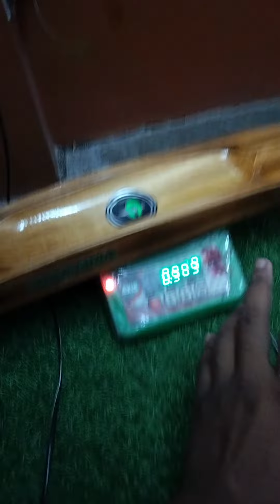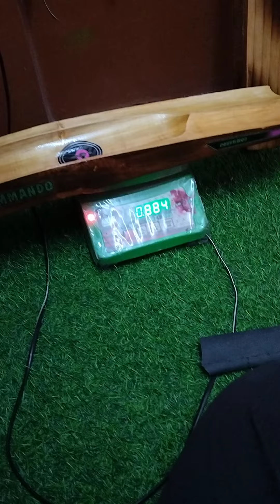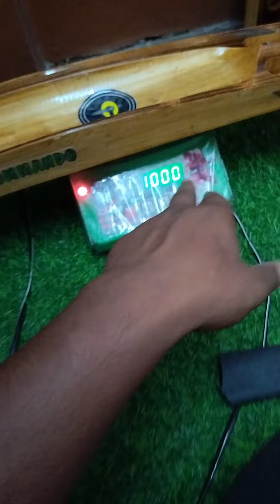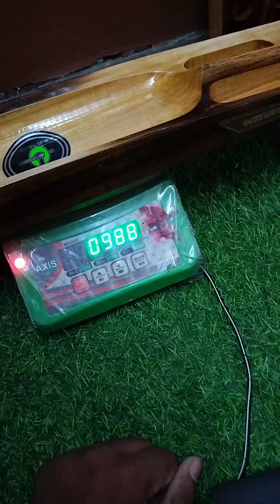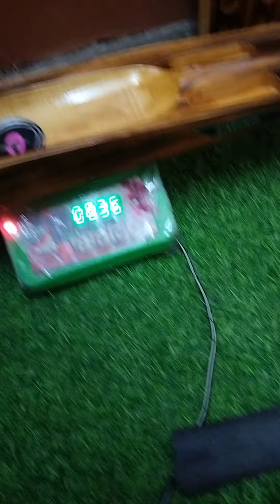Black Commando arrived at VIS CRICKET 🏏🤩 | Order now 9547141097 / 9749727106